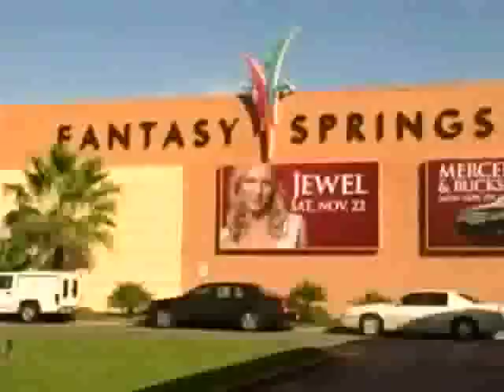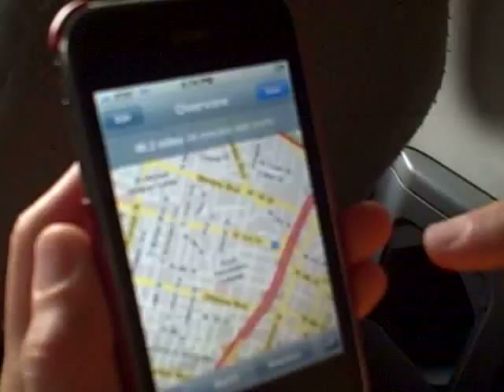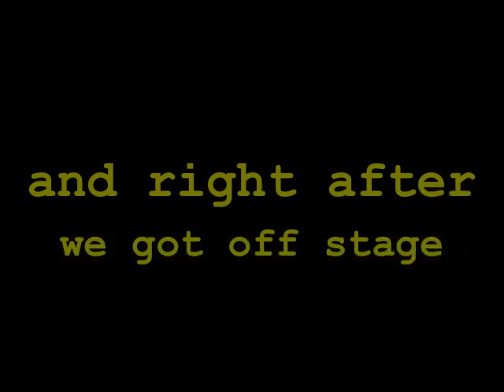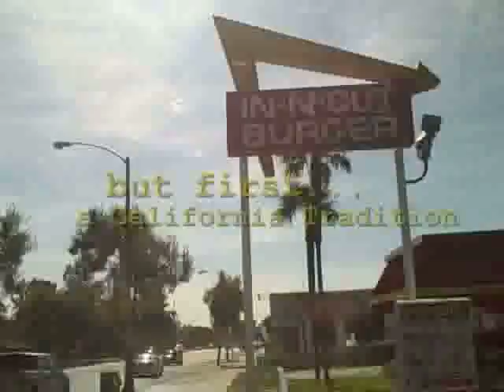Suzanna Choffel Fall Tour '08 episode 4 : Los Angeles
Suzanna and her band go to Los Angeles on Election Day '08